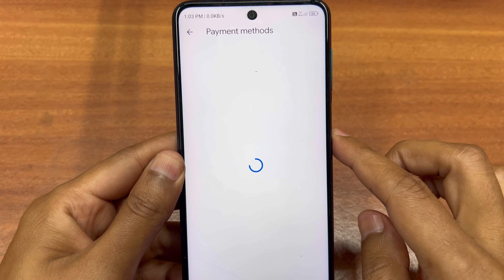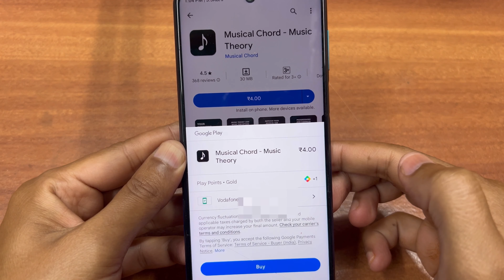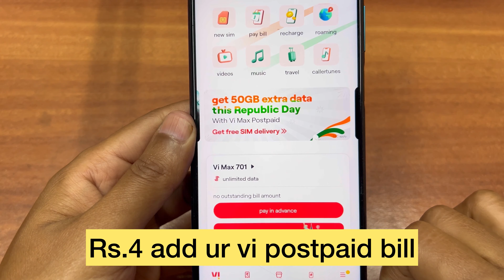How to Add Vodafone Billing in Play Store | Vi Sim money transfer to play store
how to add vi payment method in google playstore
vodafone billing,Google play store recharge
Google play store redeem code
How to add vi billing in play store
How to add vi billing in free fire
How to add vi payment method in play store
Vi billing,Google play store billing
Google play store money transfer
How to add sim billing in playstore